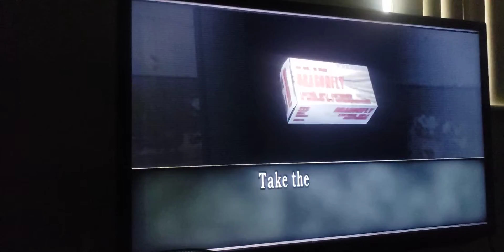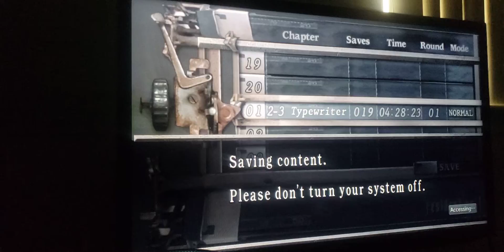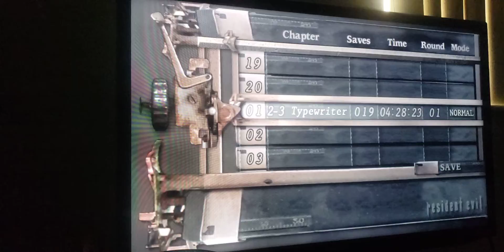resident evil 4 part 3